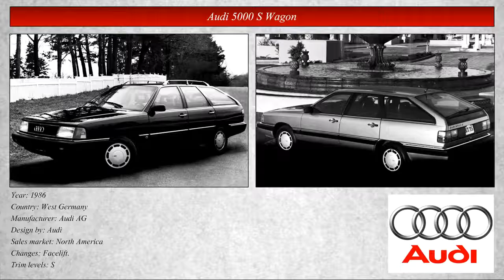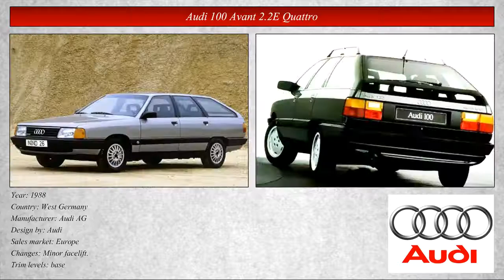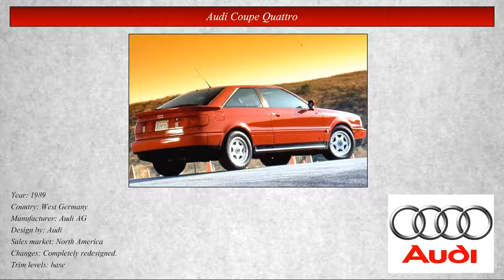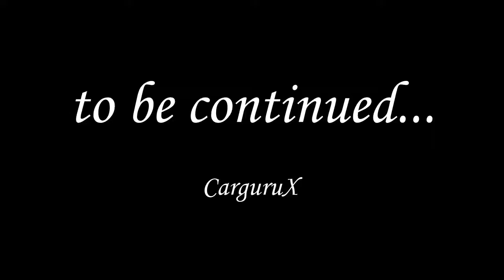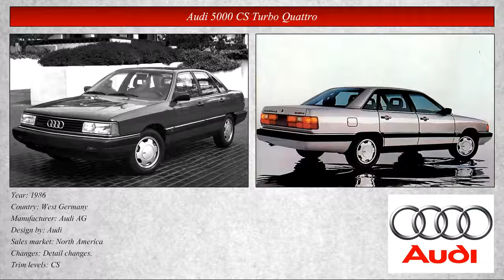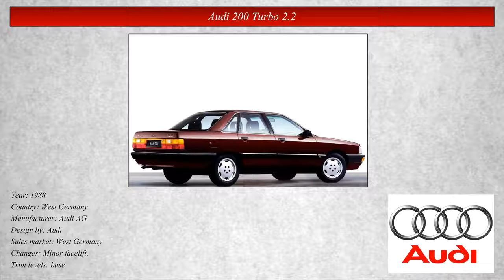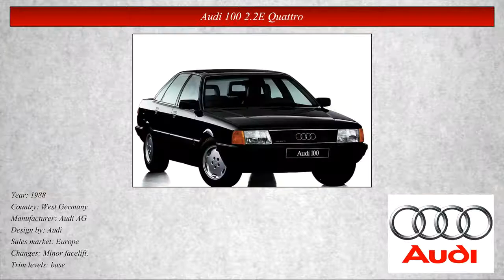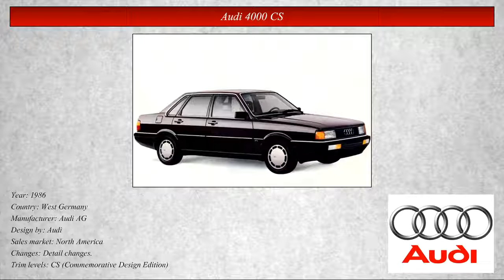Classic Cars Collection: Audi 1986-1990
AUDI Years: 1986, 1987, 1988, 1989, 1990 Look for all models in comment section! CarguruX.